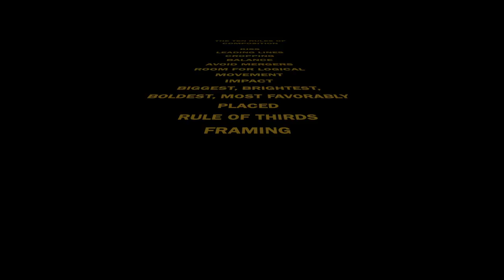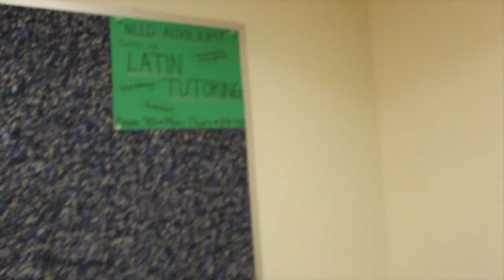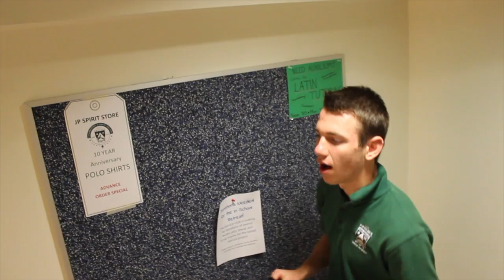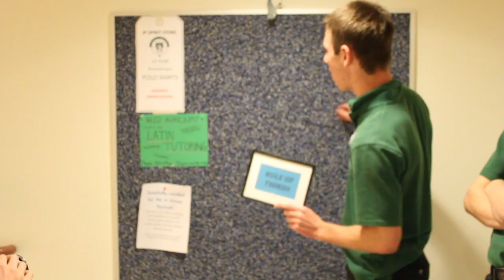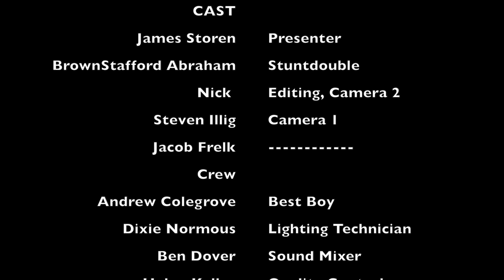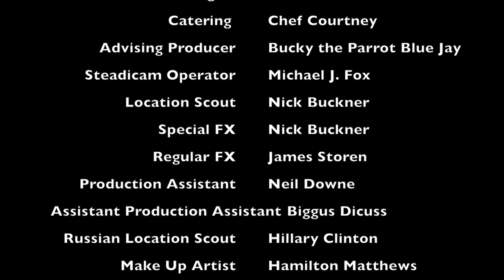Rules of Composition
The 10 Rules of Composition as explained
by Professor James Hartzell XXIII Esq. , M.D.